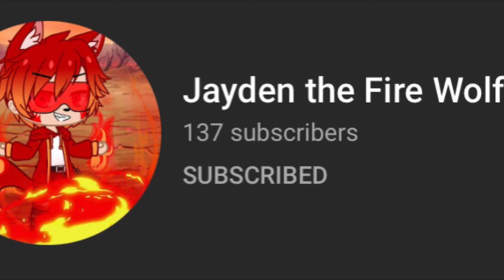Shoutout To Jayden The Fire Wolf (Please Read Description)